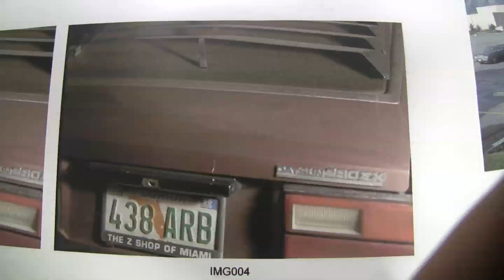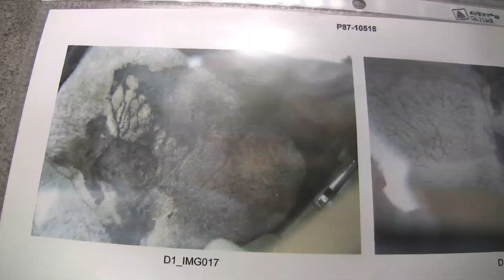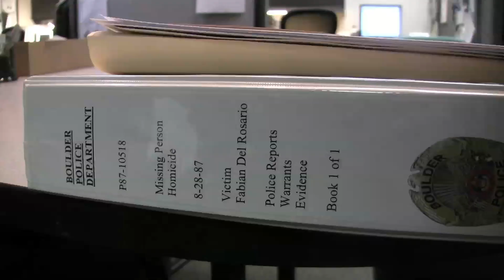Boulder Police Cold Case: Fabian Del Rosario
Boulder detectives describe their current cold case: missing person Fabian Del Rosario, who is presumed dead after his bloodstained car was found in 1987.